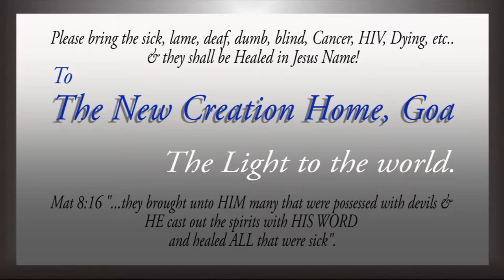God's Word; God's Seed @ 6